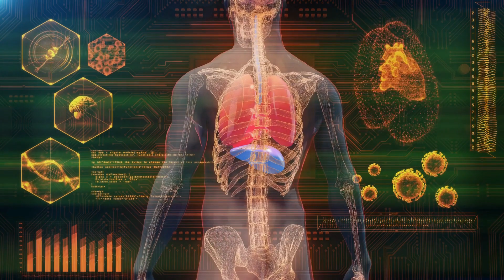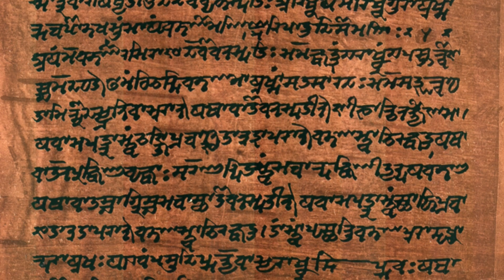Ancient Technology in the Vedas. Ancient AI: ep 3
Journey with us as we navigate the intricate tapestry of ancient Vedic literature, unearthing profound narratives and philosophies that resonate with our modern understanding of Artificial Intelligence and technology. Episode 3 of 'The Ancient AI Series' embarks on a fascinating exploration of the Vimanas' detailed depictions, the autonomous power of the Sudarshana Chakra, Ganesha's remarkable creation akin to a golem, and the profound knowledge within Ayurveda that parallels modern bioinformatics.

We dive deeper to discuss the concept of 'Maya' and its uncanny parallels with the idea of simulated reality, the predictive nature of Jyotisha that mirrors today's data-driven models, and the intriguing cycle of Karma and reincarnation that echoes our machine learning processes.

How did the ancient seers, living in a world devoid of silicon and circuitry, come to weave tales and teachings that align so closely with our present-day technological advancements? What became of these architects of antiquity who left behind a legacy written in cryptic verses, now shrouded in the mists of time?

Embark on this riveting journey of discovery as we traverse the annals of time, tracing the origins of intellect and wisdom that have shaped our world. As we weave the threads of the past into the rich tapestry of our present, we provide a captivating glimpse into our AI-infused future. Don't miss out on this deep dive into history and technology—join us on this captivating journey through time.